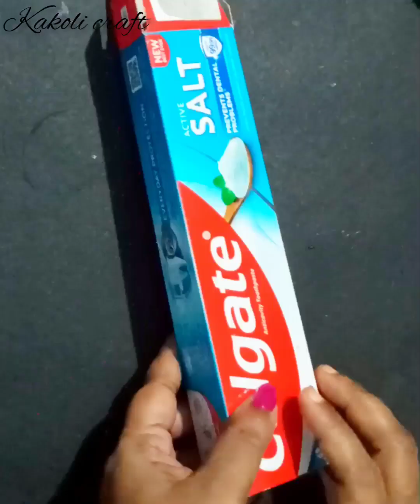safety pin craft idea || home decor out of waste safety pin || best out of waste